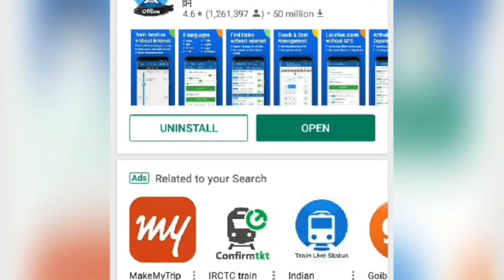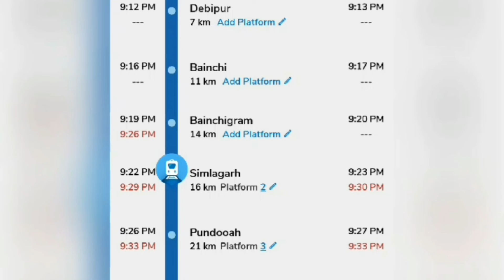HOW TO LOCATE TRAIN WITHOUT INTERNATE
this is a very bhelpfull video.we think that it will so helpful for you.you can download the app use this you like this video prees the like batton.share this video.subscribe for more videos.